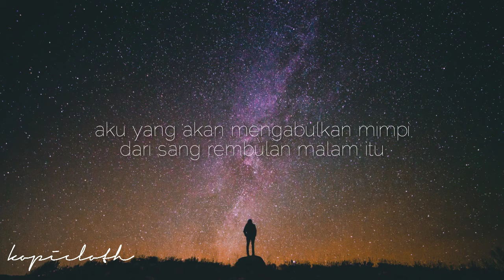Malam kala itu (catatan tukang kopi)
Puisi tentang senja, malam, dan kamu